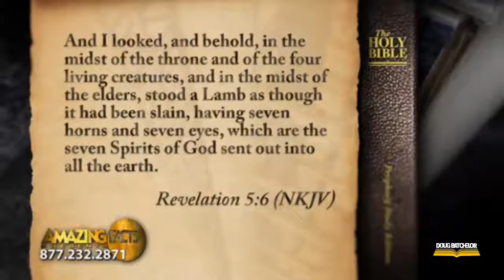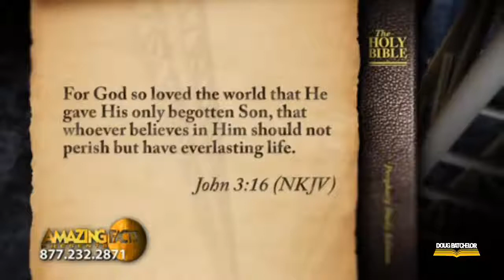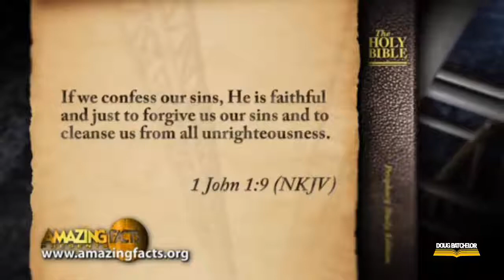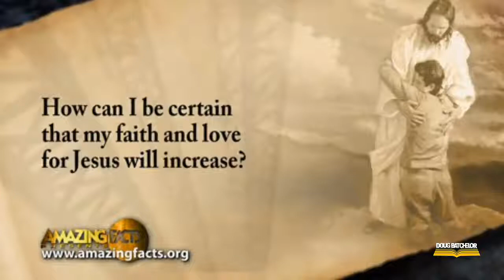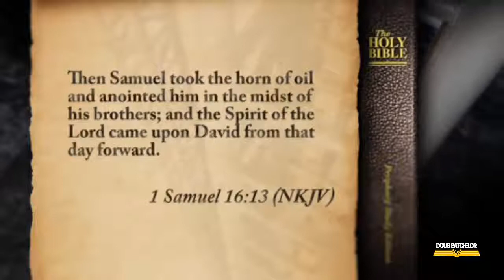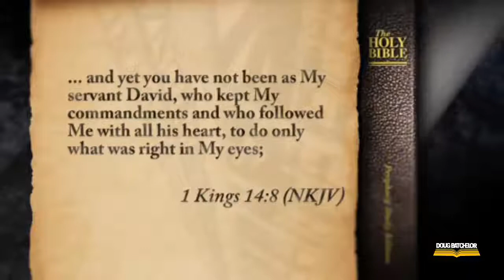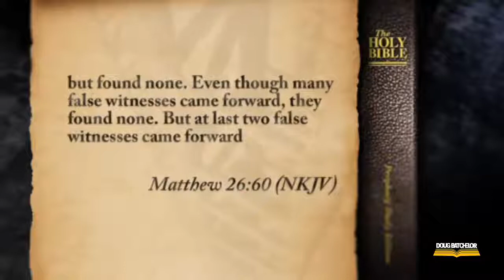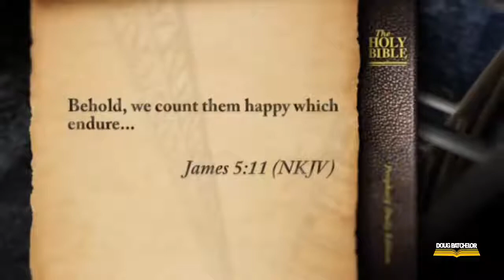Doug Batchelor Sermons 2019 | Salvation (New)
[Title] Doug Batchelor Sermons 2019 | Salvation (New)
As the teenage son of a millionaire father and a show business mother, Doug Batchelor had everything money could buy—everything but happiness. He used drugs, fought at school, and entertained suicidal thoughts. Convinced that life held no purpose, Doug was determined to grab all the fun and excitement he could find! Before his search ended, a cave in the hills above Palm Springs, California, became his home.
Even though he had access to money, and famous and powerful people, Doug would eventually scavenge for food in garbage bins. The happiness Doug wanted eluded him until the day he began reading the dust-covered Bible "Someone" had left in his cave. What happened next can only be described as a miracle!
About Amazing Facts
Amazing Facts is a ministry dedicated to sharing the gospel of Jesus Christ and the three angels' messages of Revelation 14 to the entire world through television, radio, literature, live Bible and prophecy events, the internet, and evangelism training.